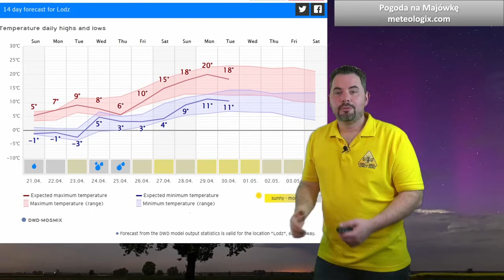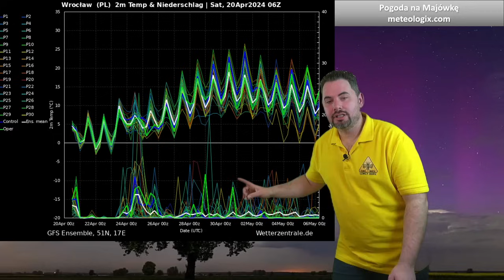PRZEGLĄD prognoz na MAJÓWKĘ. Duże szanse na temperatury powyżej 20 C. Prognoza na niedzielę.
00:00 Wstęp - omówienie

CIEPŁA MAJÓWKA? Lokalnie do 25 stopni! Przeglądamy kolejne wyliczenia. Prognoza na niedzielę